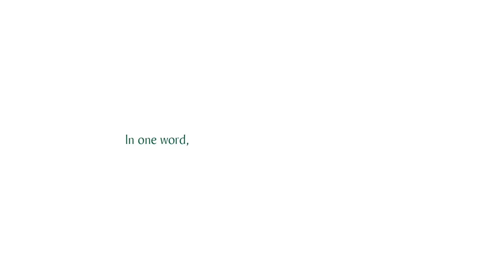MELANIE THIERRY Plays Collective I Lacoste Campaign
Enjoy the best of French culture with the actress @melaniethierry shot by @joshuawoods with her dancer friends from the Paris Opera